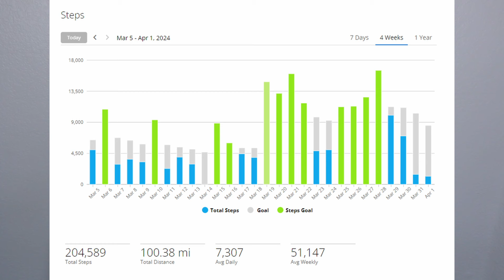Summer Slim Down Month 1 Results!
Summer Slim Down Challenge:
90 days
3L water per day
strict keto
10,000 steps
read daily

For month 2 I'm adding daily push-ups. Each week I will add 10 more until I reach 50 push-ups per day. No need for any fancy equipment - do them anywhere you can squeeze them in!